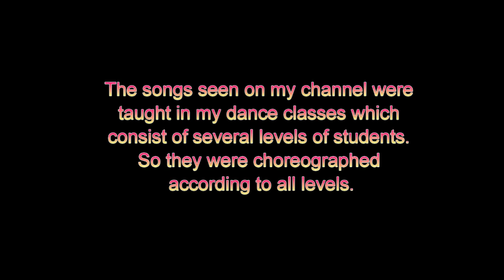Cash | Ajay Devgn | Santosh Choreography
Movie Name... Cash
Song Name... Cash

Sannthosh
Choreographer & Dance Instructor

# Coached dance in India & Hong Kong
# Currently residing and coaching dance in Vietnam
# Established The SK DanceMania International for dance training classes, workshops & performances worldwide

^ Regular dance classes in Ho Chi Minh City, Vietnam
^ Special dance workshops in Vietnam
^ Worldwide overseas dance workshops
^ Wedding & event dance performance choreography

In this channel you can watch all my choreography which represent my passion and effort on dance.